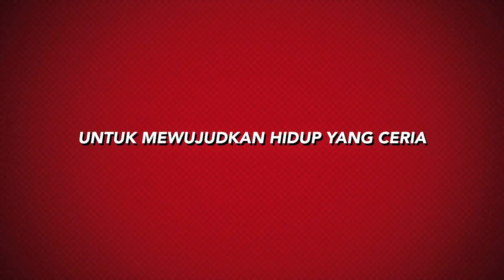Senam pagi ceria #1 IT Dept (21 May 2015)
Salah satu program Safety  IT Department adalah olah raga pagi didepan kantor IT yang di ikuti oleh semua karyawan IT di kamis pagi, 21 May 2015.
Semoga saja, program seperti ini diikuti oleh department lainnya.

Salam OlahRaga